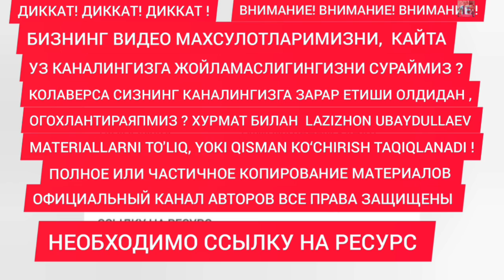Yoshligim va Nega kelmassan Qodirjon Mirashurov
QodirjonMirashurov LazizhonUbaydullaev Jonliijro Ёшлигим ва Нега келмассан кушиклари учкуприкда туйда 4 ноябр 2019 йил YouTubeda "Lazizhon Ubaydullaev" videosini ko‘ring